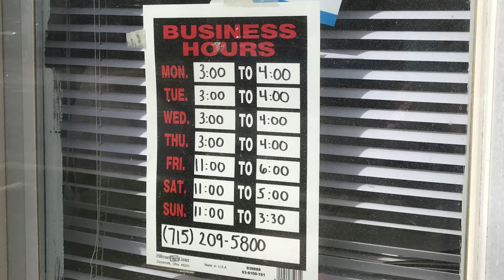Marshfield Fire & Rescue Visits Cupcakes on 8th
Marshfield Fire & Rescue Department picked up some cupcakes from John at Cupcake on 8th, and showed him some of their lifesaving equipment.